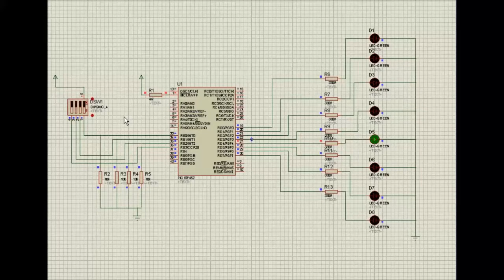PIC svjetlosni efekti